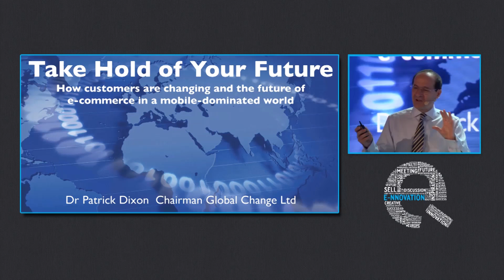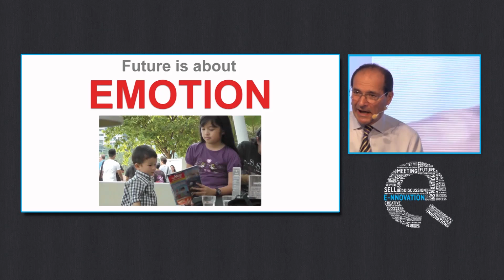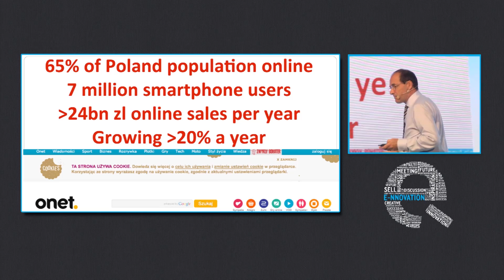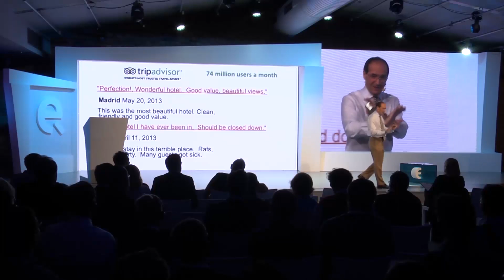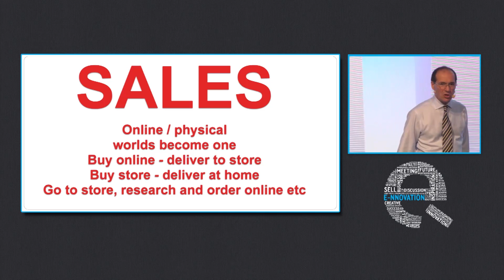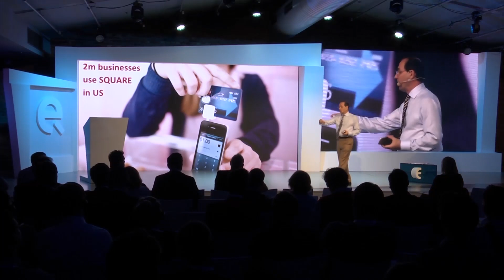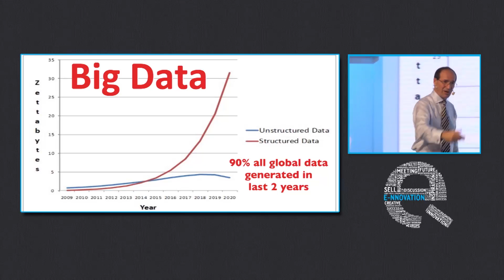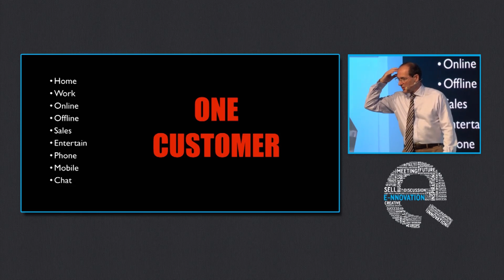e-nnovation 2013 - Patric Dixon || e-commerce revolution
Patric Dixon || Take Hold Of The Future - Or The Future Will Take Hold Of You. How customers are changing and the future of e-commerce in a mobile-dominated world

How mobile will transform the relationship between brands and customers over the next 5 years in Poland. How will multi-tasking, multi-channel customers think and feel? How to engage your customers and increase customer loyalty and why the future is about emotion.  How online, telesales and physical retail worlds are converging with new logistical and distribution challenges, home delivery growth and so on. Why traditional marketing campaigns are dying and what will replace them? In 40 minutes Patric Dixon will give you all the answers.